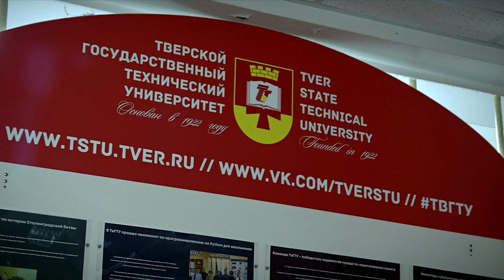В 2023 году в российских вузах 40% бюджетных мест выделено под инженерные специальности